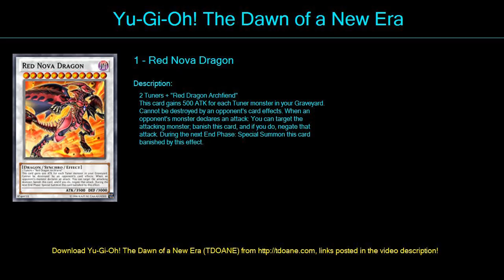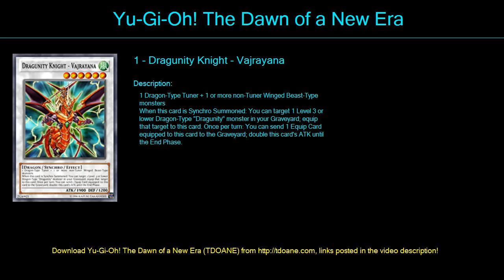Dragunity V 1 4 Deck Profile April 2016